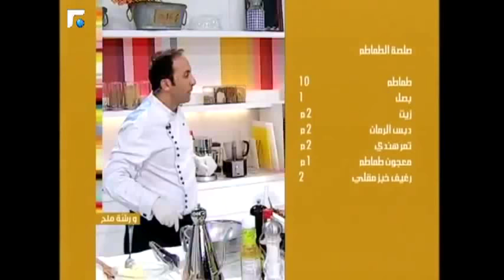Japanese beef croquettes | فتة باذنجان